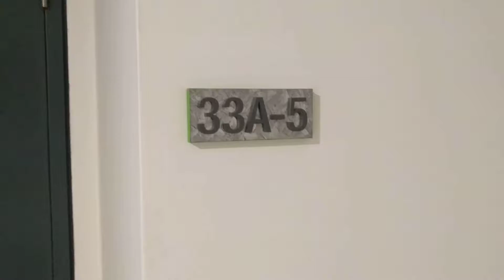KL Eco City Strata Lot 5 1045sf